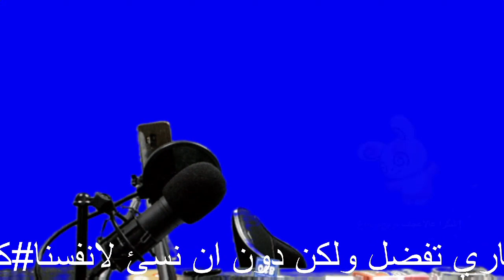كردي بين صفوف قسد بلا كرامة وموطن كوردي يفتش اكثر من غيره على حواجز